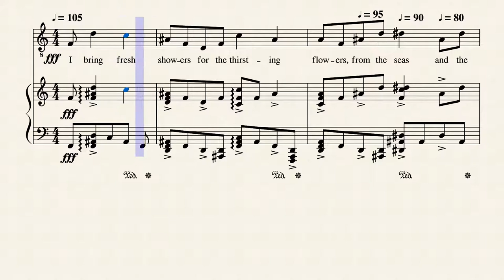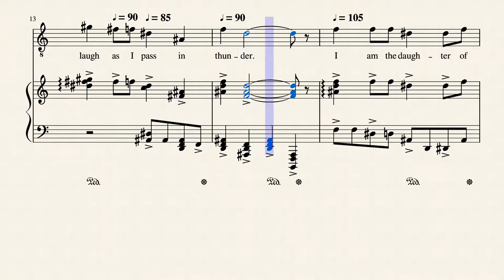The Cloud, Words by Percy Bysshe Shelly (1792-1822), Music © by Thorium Star 2020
Music set to a poem by Percy Bysshe Shelly (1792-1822).